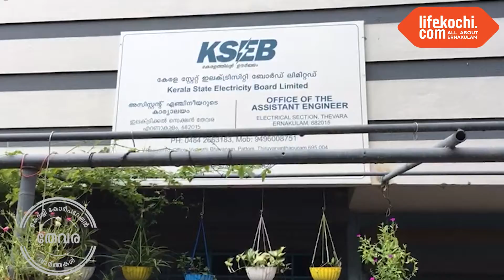മൈക്രോ കണ്ടെയ്ൻമെന്റ് സോണുകളിൽ മീറ്റർ റീഡിങ്ങിന് പുതിയ രീതിയുമായി കെ.എസ്.ഇബി.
മൈക്രോ കണ്ടെയ്ൻമെന്റ് സോണുകളിൽ മീറ്റർ റീഡിങ്ങിന് കെ.എസ്.ഇബി. താത്കാലികമായി പുതിയ രീതി മുന്നോട്ടുവയ്ക്കുന്നു. അതതുവീടുകളിലെ മീറ്റർ റീഡിങ്ങിന്റെ ഫോട്ടോ എടുത്ത് അധികൃതർക്ക് അയച്ചുകൊണ്ടുക്കാവുന്നതാണ്. കൂടാതെ കോവിഡ് പടർന്നു പിടിക്കുന്നതിനൊപ്പം കഴിഞ്ഞ കുറച്ച് ദിവസങ്ങളിലായി ജില്ലയിൽ കനത്ത മഴയും കാറ്റിലും പലയിടങ്ങളിലും നാശനഷ്ടങ്ങൾ സംഭവിക്കുകയുണ്ടായി. ഈ സമയങ്ങളിൽ വൈദ്യുതി നിലയ്ക്കാൻ സാധ്യത കൂടുതലാണ്. വൈദ്യുതി പ്രശ്നം പരിഹരിക്കുന്നതിന് കെ.എസ്.ഇ.ബി. അധികൃതർ എത്തുമ്പോൾ വീടുകളിൽ കോവിഡ് രോ​ഗികൾ ഉണ്ടെങ്കിൽ പ്രത്യേകം മുൻകൂട്ടി അറിയിക്കുന്നത് തയ്യാറെടുപ്പുകൾ നടത്താൻ അവർക്ക് സഹായകമാകും. ഇതിനെ കുറിച്ചുള്ള റിപ്പോർട്ട് കാണാം...